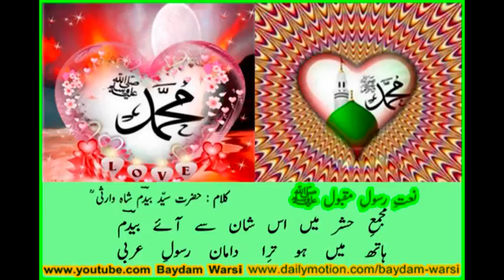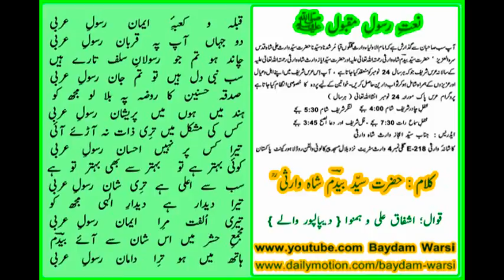QIBLA-O-KAABA-E-EEMAN RASOOL-E-AARABI ( Qawali ( KALAM OF SYED BEDAM SHAH WARSI RAH.A )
QIBLA-O-KAABA-E-EEMAN RASOOL-E-AARABI ( SALLAL'LAHO ALAIHAY WASALLAM )
KALAM OF HAZRAT SYED BEDAM SHAH WARSI ( RAHMATULLAH ALAIH )
Qawali

AT ANNUAL URS SHAREEF WALTON 2016